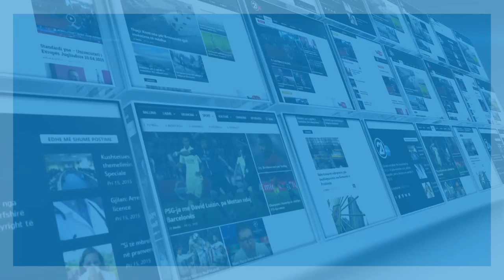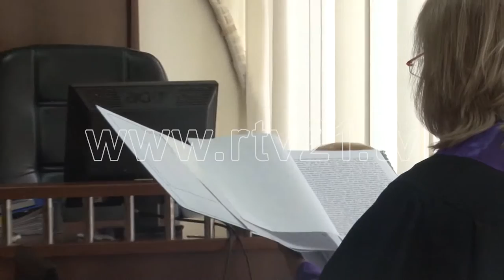Fatmir Limaj paraqitet në Gjykatën Themelore në Gjakovë - 13.01.2017